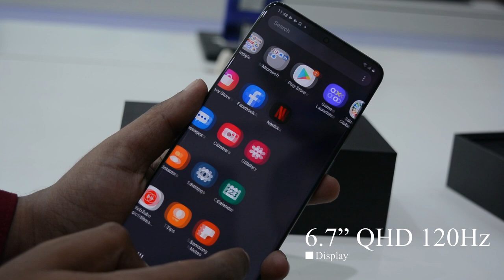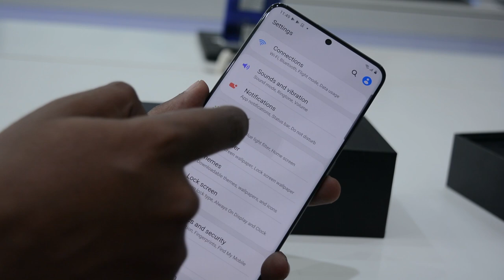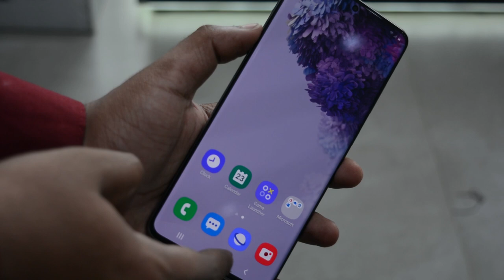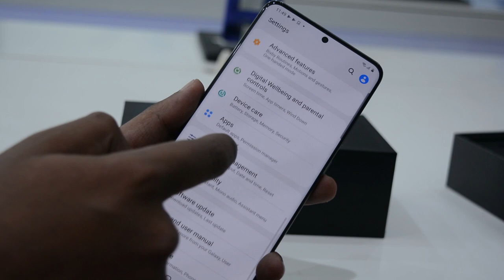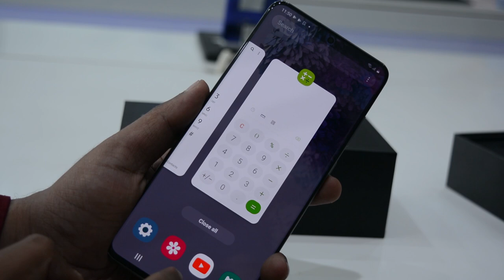Samsung Galaxy S20 Plus Hands on Tamil - Flagship beast of 2020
Samsung Galaxy S20+ Hands on India
      In this video, lets check the galaxy s20 plus first impressions. Galaxy S20 Plus Specs include 120Hz QHD display, 8K video recording, 4500 mAh Battery, 25W fast charging. The Galaxy S20 Plus camera packs 64MP telephoto lens with 30x zoom support. In my short time with the device the phone was pretty snappy with no lags. What are your thoughts about Samsung Galaxy S20 Plus? Share your thoughts on comments section!!

Prebook Galaxy S20+ and get Rs.15000 worth of benefits(No Cost EMI available)

 Good for you by TBHD